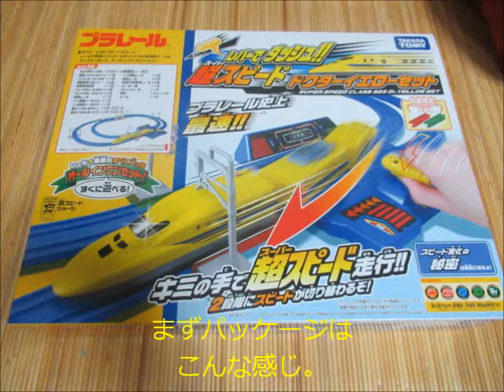プラレールセット「レバーでダッシュ!! 超スピード ドクターイエローセット」を紹介。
プラレールセット「レバーでダッシュ!! 超スピード ドクターイエローセット」を簡単に紹介してみました。
説明はキュアエトワールが担当します。

使用曲
煉獄庭園
笑顔と想い出は風に乗せて…